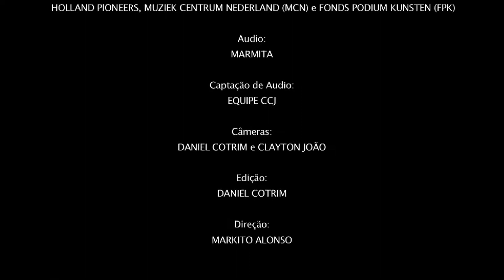The Ex - Double Order - MCI no CCJ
The Ex toca a música Double Order no CCJ. MCI 2012.

Audio: Marmita.
Câmeras: Daniel Cotrim e Clayton João / CCJ.
Edição: Daniel Cotrim / CCJ.
Direção: Markito Alonso / CCJ.